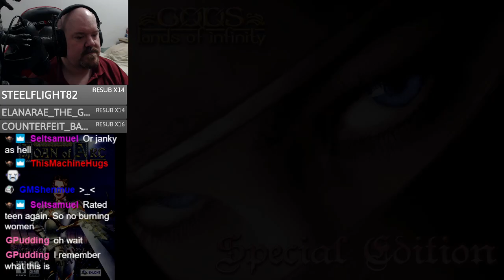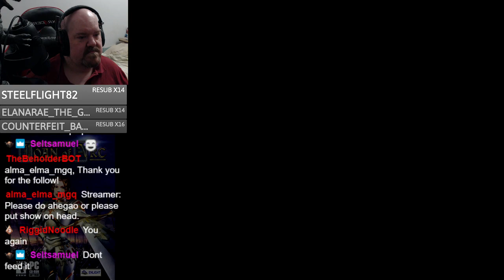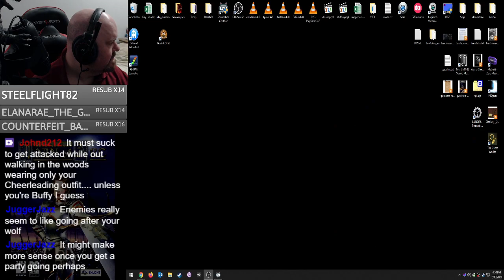Gods: Lands of Infinity (PC) - Session 1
We begin our playthrough of Gods: Lands of Infinity starring Kyla Cole.